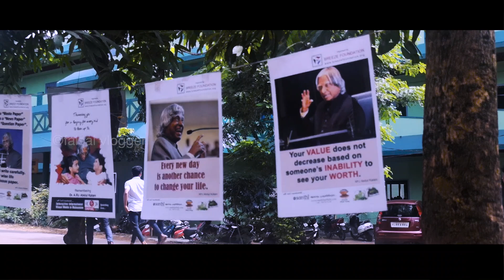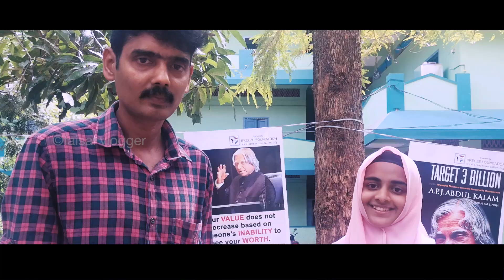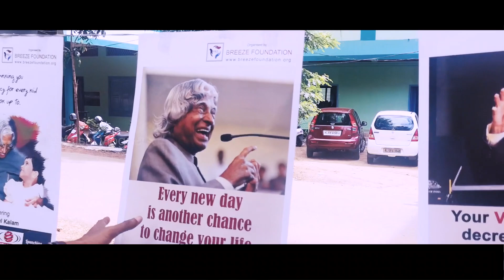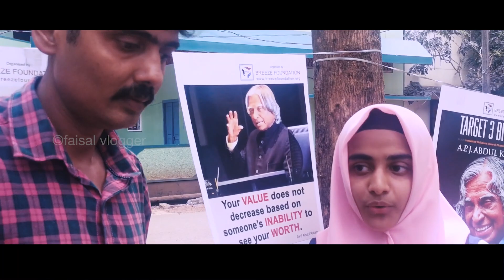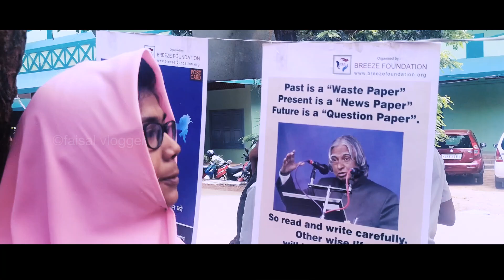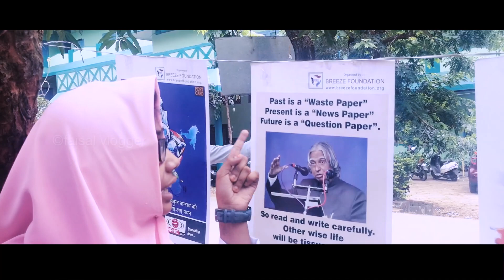Vision 2020 | സ്വപ്നം | സാഭിമാനം ഓർക്കാൻ ഒരു വാചിക വിരുന്ന്.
Vision 2020 | സ്വപ്നം 2020 | സാഭിമാനം ഓർക്കാൻ ഒരു വാചിക വിരുന്ന്.